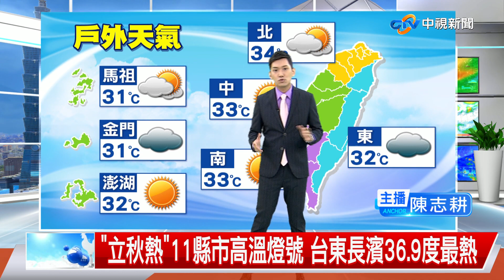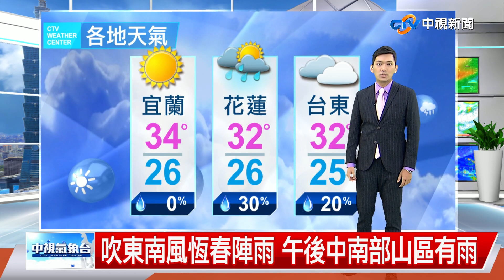【志耕氣象報報】"立秋熱"11縣市高溫燈號 台東長濱36.9度最熱│中視午間氣象 20220807